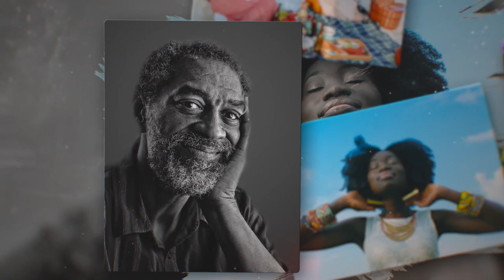Photo Slideshow - Just Be Happy - Photo slideshow after effects templates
photo slideshow after effects,photo slideshow after effects templates,photo slideshow after effects template,photo slideshow after effects tutorial,Photo Slideshow
Hello, Everyone! This is a great slideshow for your photo!
Project features:
Duration 3:28
Modular structure
FULL HD resolution
Font I’ve used in the project: here
51 Placeholder
Video tutorial included
Soundtrack, photo is not included